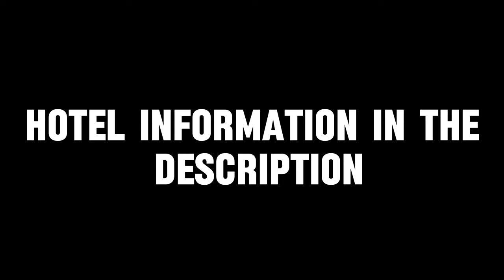A Georgian Hotel Maven Speaks Out | Georgia series#9 | Gudauri #5 | 🔴Premier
Join us for an exclusive interview with a seasoned hotel maven as we uncover the secrets of the hospitality industry. From crafting unforgettable experiences to staying ahead in a competitive market, get ready for an inside look at luxury hospitality management!

Country: Georgia, Gudauri